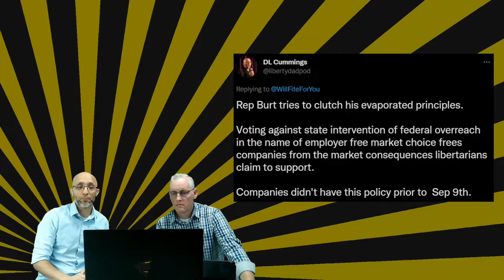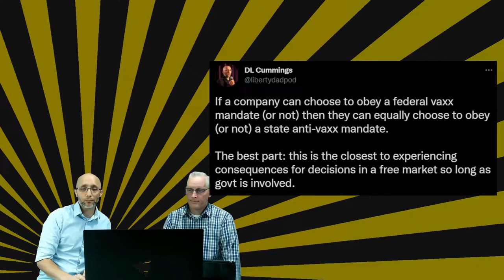S3E5 (72) Govt vs Govt, A Debate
Initially intended to be a short response this episode became a full episode. Pastor Tub and I disagree on whether it's appropriate to use state mandates to fight federal mandates. Wyoming's HB 1001 attempts to do just that.

Be sure to let us know what you think. Who made the case better?